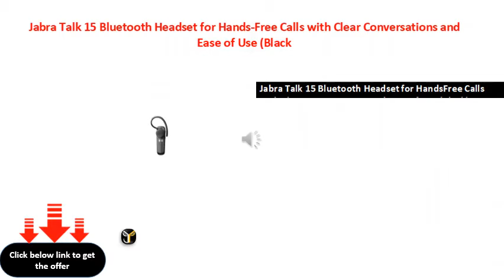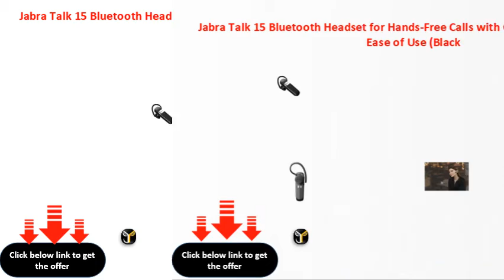Jabra Talk 15 Bluetooth Headset for Hands Free Calls with Clear Conversations and Ease of Use Black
Jabra Talk 15 Bluetooth Headset for HandsFree Calls with Clear Conversations and Ease of Use (Black)